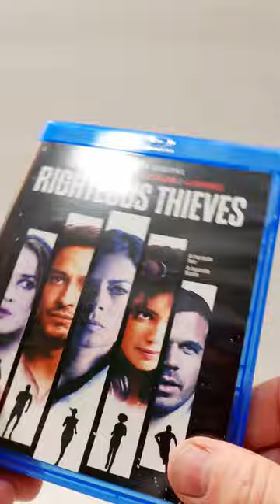Righteous Thieves Bu Ray Unboxing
Righteous Thieves was provided to me for review by @LionsgateMovies
GOALS

Blu Ray at Amazon
DVD at Amazon
Digital at Amazon

-  Righteous Thieves (2023)(Lionsgate)
Action, Crime, Thriller
DVD at Amazon
Digital at Amazon
Rated R
Run-Time 1H 31M
Rating 4.1/10
Bob’s Rating /5
Director Anthony Nardolillo
Stars Cam Gigandet, Jaina Lee Ortiz, Lisa Vidal, Carlos Miranda, Michael Fairman, Danube Hermosillo, Brian Cousins, Paul Krppel, Melissa Marty, Tiago Roberts, Sasha Merci, James Crittenden, Alfred Hsing, Jason Scott Jenkins, Katee Shean, Michelle Maniscalco, Mitch Poulos, Benjamin Schnau

Righteous Thieves Blu Ray Unboxing

Storage
M.2 NVMe SSD